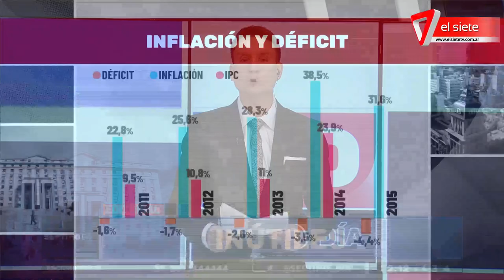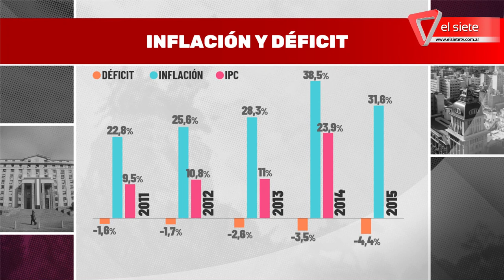Editorial de 7D: Inútiles, inflación y déficit